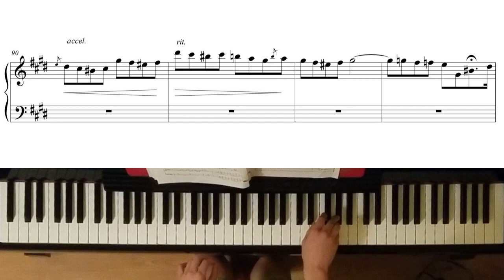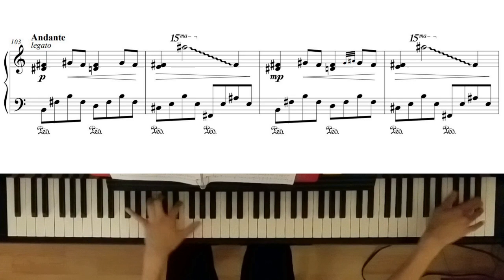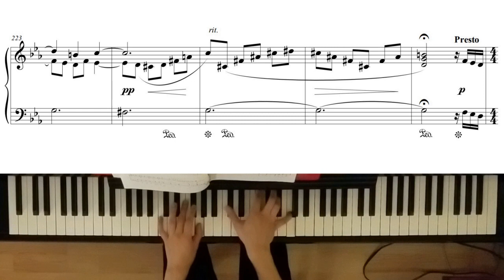Sonata in C Minor - Complete (Original Composition)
0:00 I. Allegro
5:36 II. Adagio
10:57 III. Presto